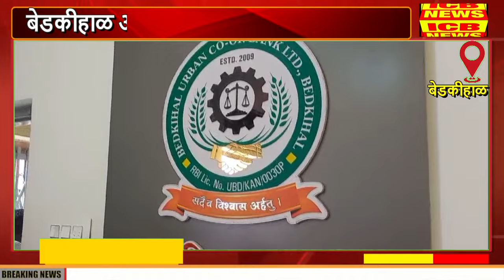बेडकीहाळ : अर्बन बँक नूतनीकरण पूजा समारंभ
बेडकीहाळ : अर्बन बँक नूतनीकरण पूजा समारंभ (ICB NEWS BEDAKIHAL)